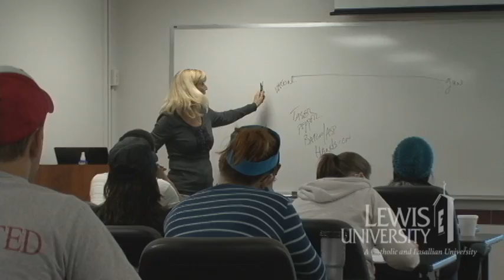Criminal Social Justice Degree: Why Lewis University?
Chris Stevens discusses how Lewis University is preparing him for a future career in law enforcement.